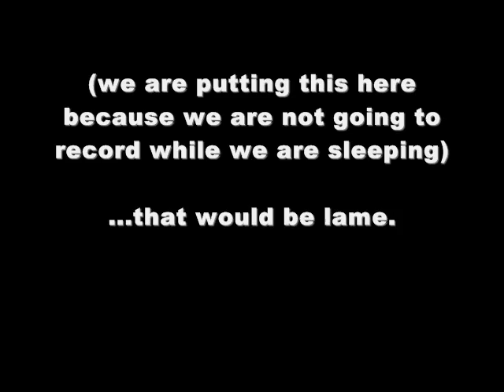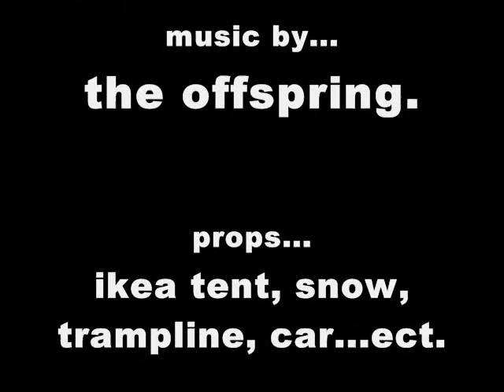sleeping in the snow!